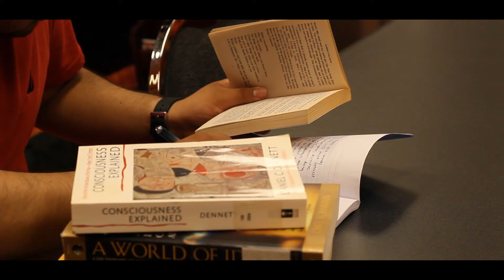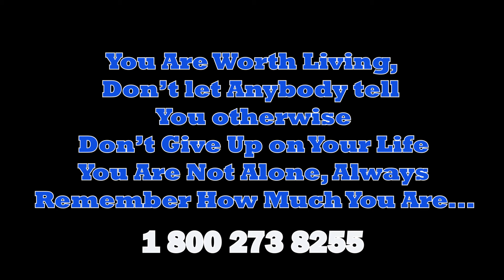You are Not Alone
I made this video for a film class PSA assignment. I've dealt with suicidal thoughts and self harmed growing up.
1-800 by Logic ft. Khalid and Alessia Cara